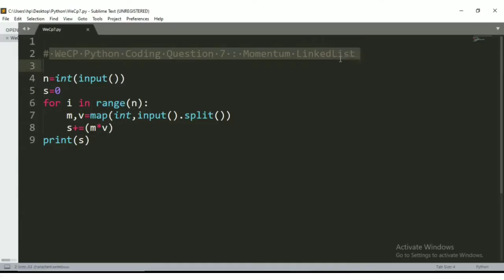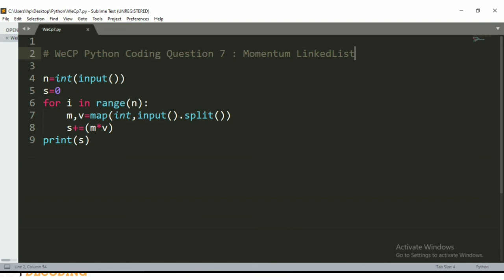WeCP Python Coding Question 7 *Momentum Linked List*